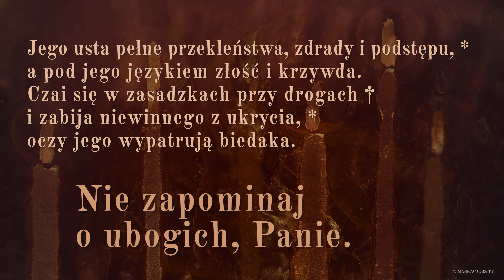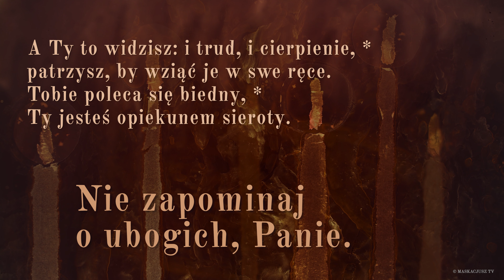PsalmResponsoryjny | 16 lipca 2022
PsalmResponsoryjny na 16 lipca 2022
Ps 10, 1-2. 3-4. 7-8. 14 (R.: por. 12b)

     Nie zapominaj o ubogich, Panie.

Dlaczego z dala stoisz, o Panie, *
ukrywasz się w czasach ucisku,
gdy występny się pyszni, biedny jest w udręce *
i ulega podstępom, które tamten uknuł?

Bo chełpi się grzesznik swą pożądliwością, *
bluźni drapieżca i pogardza Panem.
Pyszniąc się, mówi występny: †
«Nie pomści, nie ma Boga». *
Oto całe jego myślenie.

Jego usta pełne przekleństwa, zdrady i podstępu, *
a pod jego językiem złość i krzywda.
Czai się w zasadzkach przy drogach †
i zabija niewinnego z ukrycia, *
oczy jego wypatrują biedaka.

A Ty to widzisz: i trud, i cierpienie, *
patrzysz, by wziąć je w swe ręce.
Tobie poleca się biedny, *
Ty jesteś opiekunem sieroty.